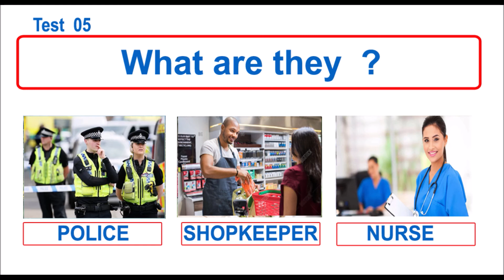IELTS Life skills A1 - Listening Practice 05